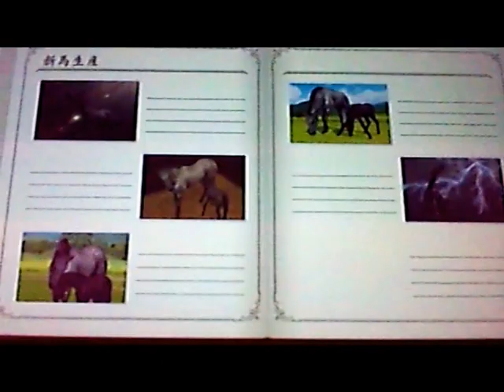スターホース３逆転演出!!チャオチャオ仔馬作成動画♪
スターホース２からの持ち込み馬チャオチャオとチャオデコリテの配合♪